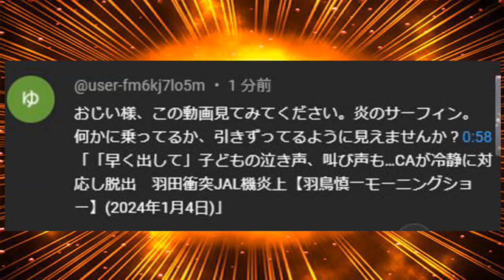炎のサーフィン！ 海保機のパーツに乗っかってる？ 羽田の衝突事故